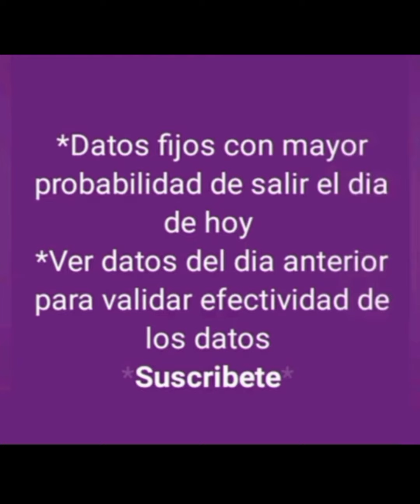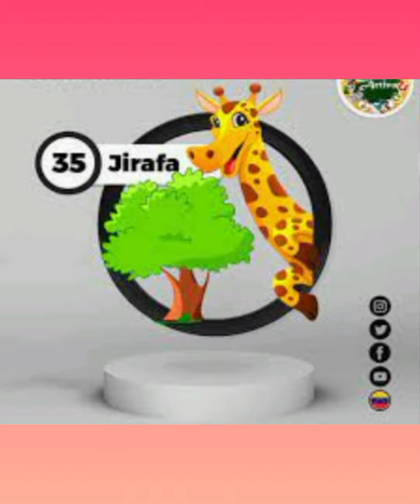DATOS FIJOS DE ANIMALITOS DE LOTTO ACTIVO PARA HOY 08-07-2024